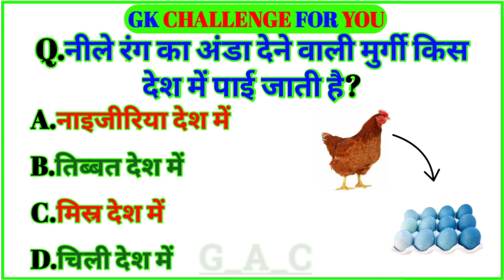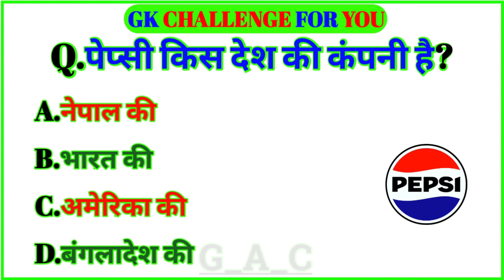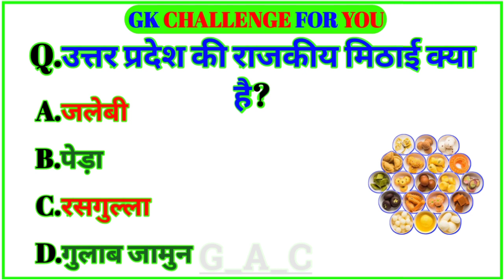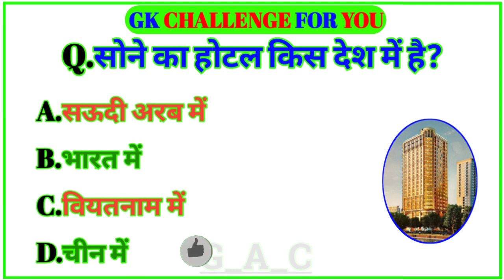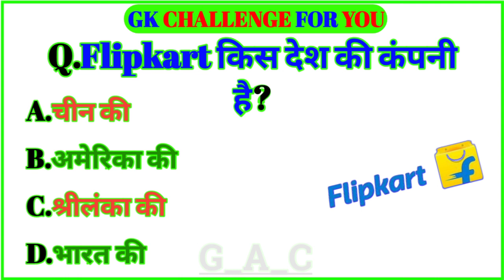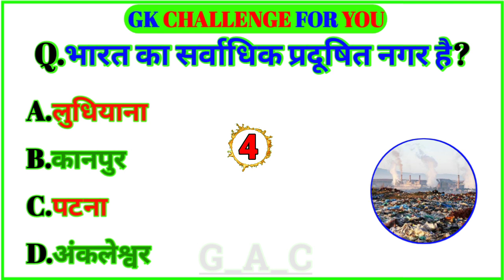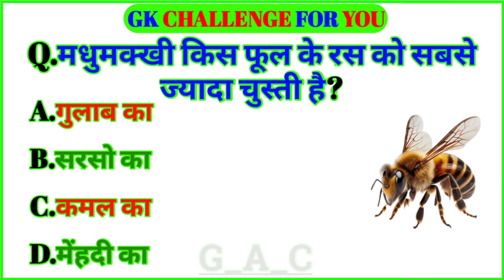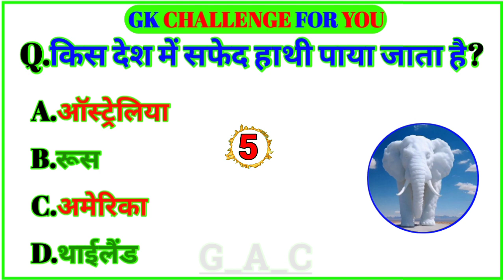Daily Gk Questions | Hindi Genarel knowledge quiz | High Level Gk Questions | Gk In Hindi | Part_30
GK ASK CHANNEL आप सभी का स्वागत करता है। 🟣

Your Queries 👇👇
1. GK
2. General Knowledge
3. Important GK Questions and answer for
4. Competitive Exams
5. Quiz Test
6. Gk Ask Channel
7. Important gk
8. Quiz test
9. competitive quiz
10. competitive general knowledge
11. GK in Hindi
12. general knowledge quiz
13. quiz questions
14. general knowledge questions
15. gk quiz
16. general knowledge questions with answers
17. gk question in hindi
18. GK Question Answer
19. India GK
20. hindi gk
21. samanya gyan
22. gk questions
23. india gk in hindi
24. 2022 gk questions and answers
25. lucent gk
26. lucent gk
27. lucent gk in hindi video
28. lucent GK in hindi
29. lucent geography in hindi
30. lucent geography
31. geography gk question
32. geography gk in hindi
33. lucent 1000 question
34. lucent 1000 prashn
35. lucent gk ka nichod
36. lucent gk important question
37. lucent gk important question in hindi
38. lucent gk important topics
39. lucent ka nichod science
40. lucent for ssc cgl
41. lucent for ssc
42. lucent for railway
43. geography gk
44. lucent mcq
45. lucent mcq in hindi
46. lucent book gk
47. gk
48. gk questions and answers
49. gk question
50. general knowledge
51. gk ask channel
52. gk questions
53. g k
54. general knowledge question
55. g k questions and answers
56. gk ke question
57. question
58. general knowledge questions and answers
59. samanya gyan
60. g.k questions in hindi
61. gk question answer
62. sarkarinaukarigk
63. gk ke sawal
64. knowledge
65. question answer
66. general knowledge questions
67. gk knowledge
68. जनरल नॉलेज
69. जीके
70. gk quiz
71. g.k
72. gk ka question
73. ips question and answer
74. gk
75. gk question
76. gk afroz
77. gk questions
78. gktoday
79. gk tricks
80. gk study adda
81. gk video
82. gk live
83. gk by kumar Gaurav sir
84. gk by khan sir
85. gk today current affairs
86. question
87. सामान्य ज्ञान
88. general knowledge ke question
89. gk knowledge
90. gk dijiye
91. general class
92. general knowledge ki video in hindi
93. general knowledge gk
94. general knowledge questions and answers
95. General knowledge video
96. General knowledge 2023
97. general knowledge for kids
98. general knowledge quiz
99. general knowledge ke question
100. Gk
101. GK
102. gk question
103. gk questions and answers
104. general knowledge
105. g k
106. g k questions and answers
107. general knowledge questions and answers
108. gk question answer
109. g.k
110. question answer
111. question
112. जीके
113. gk
114. g.k questions in hindi
115. general knowledge questions
116. knowledge
117. general knowledge question
118. g. k
119. quiz
120. g k question
121. quiz
122. Gkaskchannel
123. GKASKCHANNEL
124. gk gs
125. gk ke sawal
126. gk ka question
127. जीके क्वेश्चन
128. gk 2020
129. gk 2021
130. gk 2022
131. gk 2023
132. बीआर जीके स्टडी
133. g.k. question with answer
134. answer
135. lucent gk
136. GK 2021
137. GK 2022
138. GK 2023
139. g,k
140. जीके के सवाल
141. gk general knowledge
142. जनरल नॉलेज
143. gk knowledge
144. gk questions and answers 2022
145. gk questions and answers 2023
146. gk questions and answers in hindi
147. GK Police
148. GK IAS
149. GK IPS
150. g. k. question in hindi
151. janral nolej in hindi
152. Gk ASK CHANNEL 2023
153. GK ASK CHANNEL
154. GK ASK CHANNEL 2024
155. tense
156. current affairs
157. g.k questions
158. gk today current affairs
159. जी के
160. GK
161. GK ASK
162. Gk
163. gK
164. G K
165. Gk quiz
166. GK ASK
167. gk
168. G_K
169. g_k
170. G.K
171. GK ki Video
172. Good sawal
173. सवाल आपके जवाब हमारे
174. GK ka सवाल
175. जीके.
176. GK.
177. BR
178. GK ASK CHANNEL Lucent
179. GK Hindi Question
180. सवाल
181. question and answers
182. new gk question
183. new gk questions
184. hindi question
185. gk question gk question
186. answer
187. gk dijiye
188. general knowledge question answer
189. जीके जीके
190. g k 2022
191. g k 2023
192. gk gk gk
193. GK GK GK
194. जीके का क्वेश्चन
195. samanya gyan
196. GK number 1
197. GK Question
198. gk question
199. gK ask channel
200. Gk GK gK जीके gk